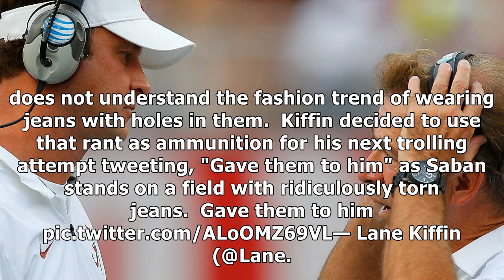Lane kiffin tweets hilarious photo of nick saban in ripped jeans